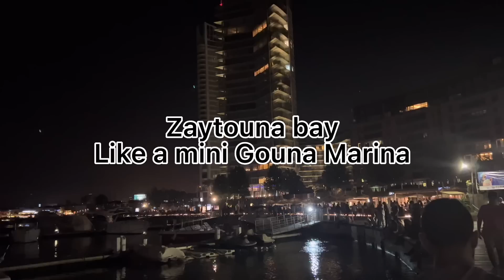GRWM + beach + walking alone in Beirut at night | مشينا لوحدنا في شوارع بيروت بليل 👀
A relaxing day by the beach turns into an adventure walking in the dark alleys of Beirut to get to the most magnificent place to eat and have fun!
مشينا في شوارع بيروت بليل لوحدنا عشان نوصل لاحلي اكل و موسيقي 🤍

Follow me because its about to get very interesting!